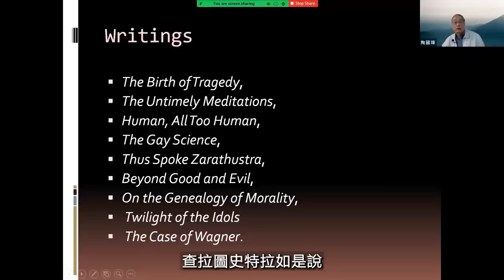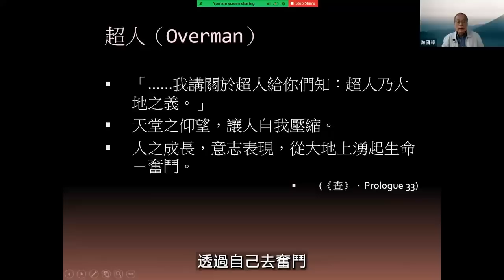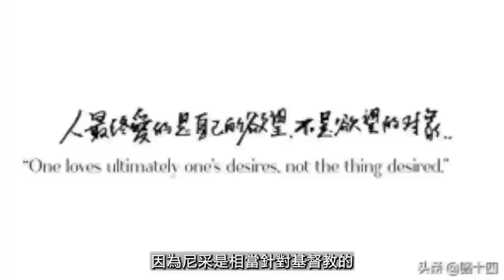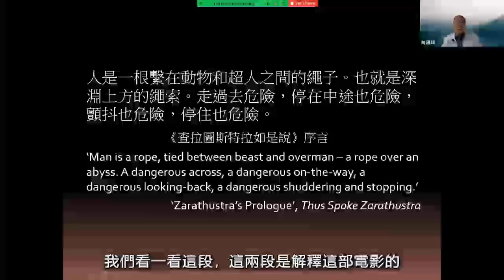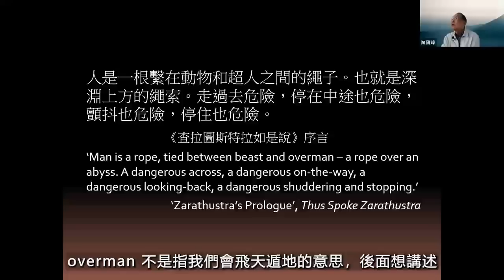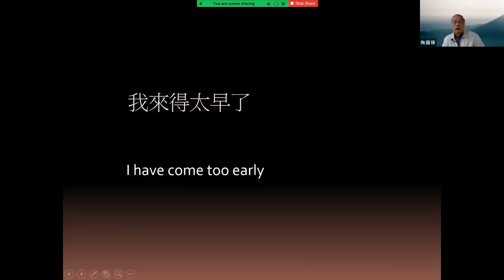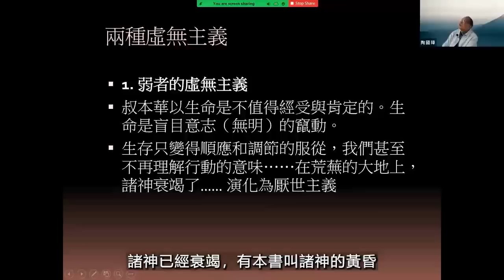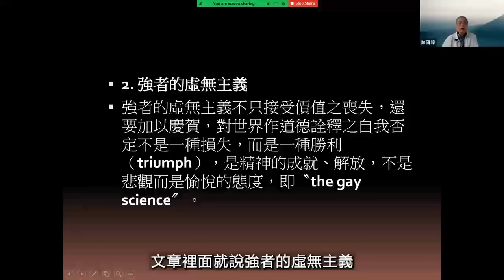查拉圖史特拉如是說，陶國璋《哲人絮語》11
2018年獲中國經濟思想史優秀（一等）著作獎，研究題目包括經濟思想、經濟史、政治經濟學，出版著作二十一部，論文三十餘篇。英國權威出版社 Routledge給予 "中國和西方頂尖學者（leading Chinese and Western scholar）" 的評價。